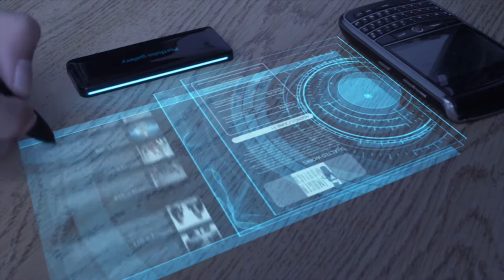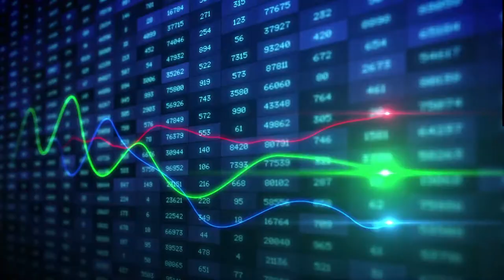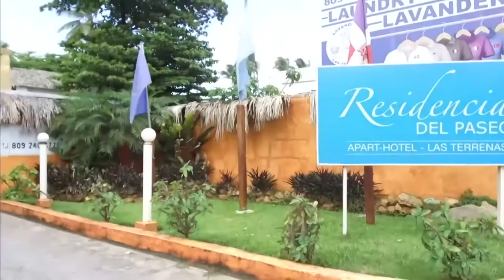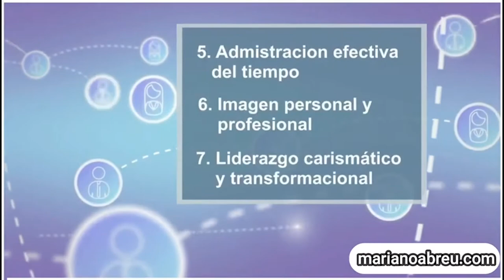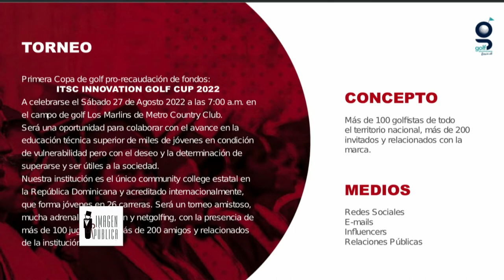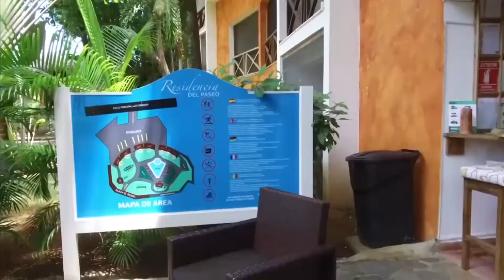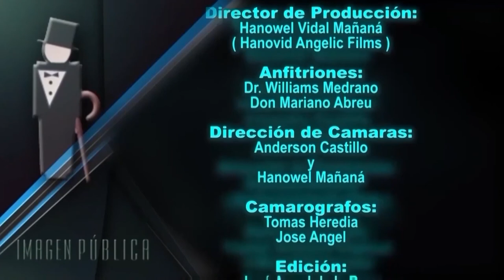Secretaria Vs. Asistente, Torneo golf ITSC, La Moda, Angel Acevedo aspirante Presidencial del PRM